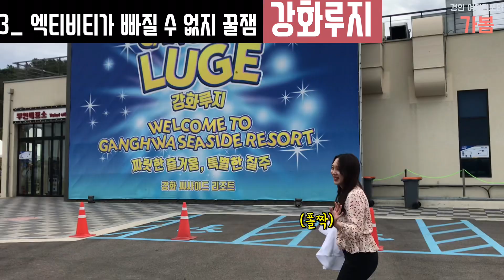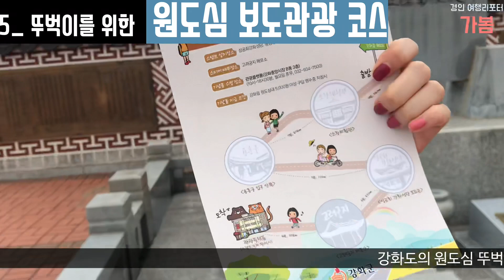_강화도 여행 BEST 코스 추천!! 이대로만 하면 성공👍🏻👍🏻l맛집 추천l강화도루지 등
안녕하세요 나수입니당!
오늘은 한국관광공사 경인지사 경인리포터 가보미인 나수가 강화도에 갔다왔습니당

이렇게 재밌고 볼게 많은 강화도를 저 혼자만 알기 아까워서
유튜브에도 올려봅니다

그 곳에서 본 노을을 평생 잊지 못할 것 같아여 ㅇ________ㅇ

감사합니다 ㅎㅎㅎㅎㅎㅎㅎㅎㅎㅎ

_ 나수와 소통해요 !
인스타 콧물이 웹툰 : @su._.draw